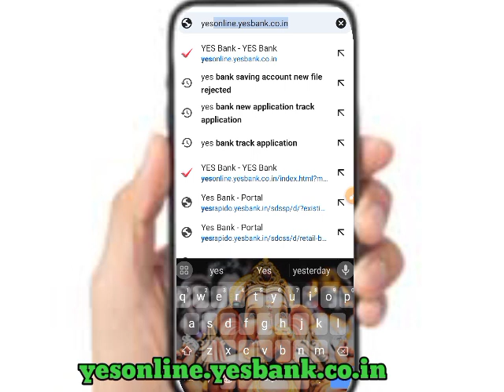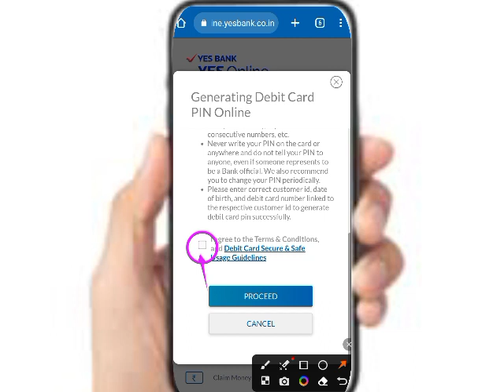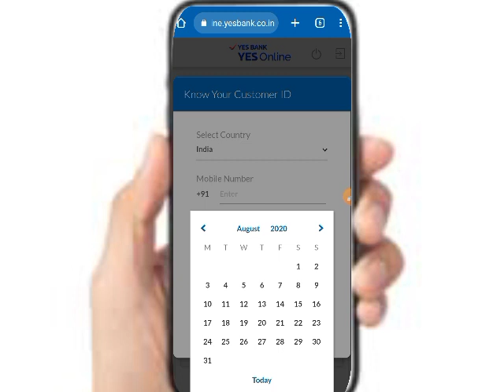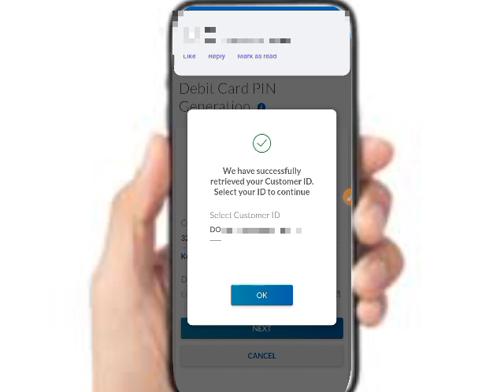Yes Bank customer Id কেনেকৈ উলিয়াই 2023 ।। How to get YesBank customer id?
How to get Yes Bank customer id ? Yes Bank customer id kaise pata Karen? ll yes bank customer id kenekoi uliyaibo pari?
Sumonta official

Yes Bank customer id kaise pata Karen?

How to get Yes Bank customer id ?

Yes Bank customer id কেনেকৈ উলিয়াব পাৰি?

 Thank you so much Watching and understanding 🙏🙏

আমাৰ ইয়াত বহুতো ধৰণৰ জীবনত লাগতিয়াল ভিডিঅ বোৰ দিয়া হয় তাৰ বাবে কোনো সংকুচ কৰিব নালাগে আপোনাৰে উপকৃত হ'ব, কিয়নো আমাৰ ইয়াত কেনেদৰে ভোটাৰ কাৰ্ড নতুন পঞ্জীয়ন কৰে,পানকাৰ্ড, বেংকৰ সম্পৰ্কীয়, আধাৰ সম্পৰ্কীয়, scam/froud ৰ পৰা কেনেদৰে সুৰক্ষা পাব পাৰি, শিক্ষা সম্পৰ্কীয়, নতুন নতুন গীত, আদি বিভিন্ন ধৰণৰ ভিডিঅ আপলোড কৰা হয়, তাৰ বাবে আপুনি অন্য চেনেলট গৈ চাবৰ কোনো কাৰণ নাই সকলো সুবিধা আমাৰ চেনেলত পাব, অতি সোনকালেই নতুন প্ৰজন্মৰ বাবে কম্পিউটাৰ সম্পৰ্কীয় ভিডিঅ লগতে Technology ভিডিঅ'বোৰ লৈ অনা হ'ব সেই বাবে এনে ধৰণৰ ভিডিঅ পাবৰ বাবে এতিয়াই subscribe কৰক।
        ধন্যবাদ, জয় শ্ৰী কৃষ্ণ 🙏🙏

ATM card kaise new apply Karen

ATM card natun koi Paboloi babe kenedare apply kare

how to get apply new ATM card

New registration internet banking

ATM pin new generation

bank account me aadhar kaise link Karen

bank account me pancard kaise link Karen

bank account por khud ka Gmail ID kaise link Karen

bank account por kaise kyc process complete Karen